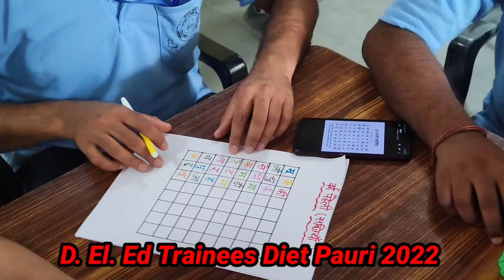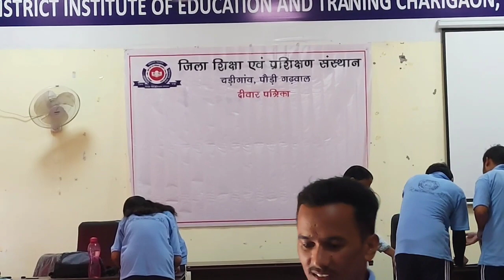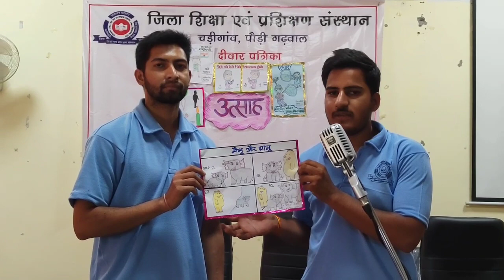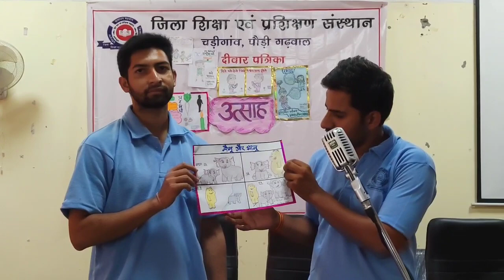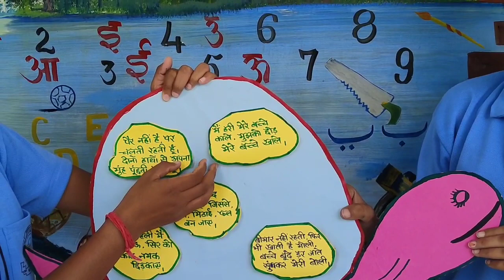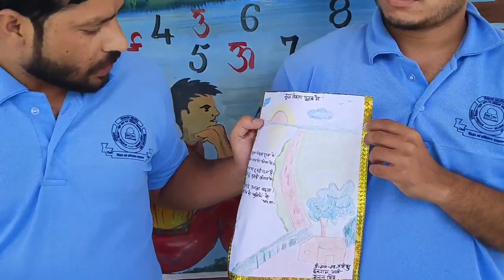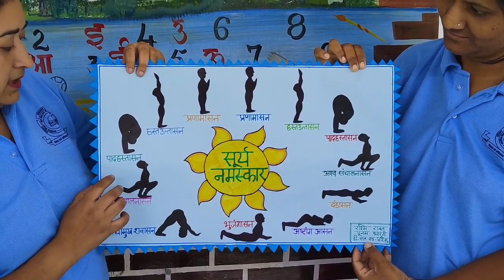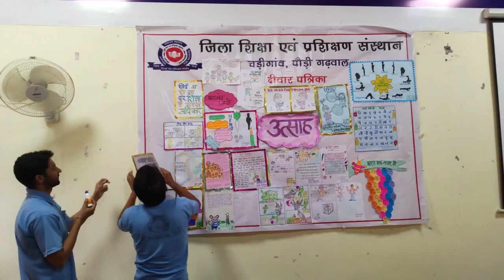दीवार पत्रिका निर्माण के लिए Deled trainees ने दिखाई अपनी छुपी हुई Creativity 👌🔥😂